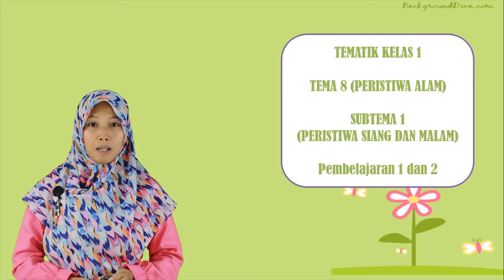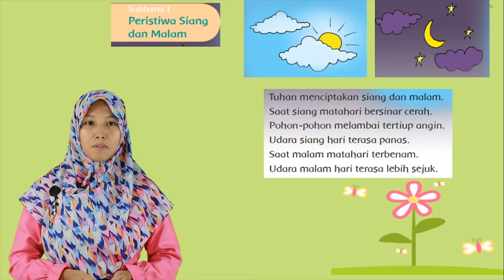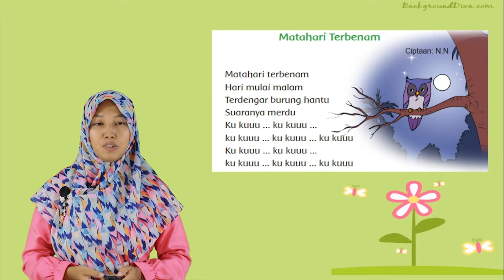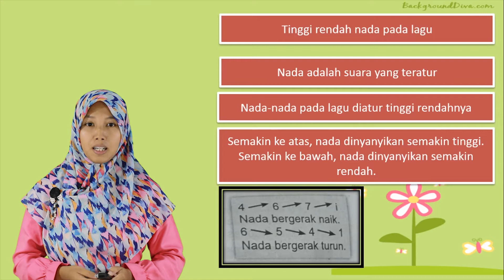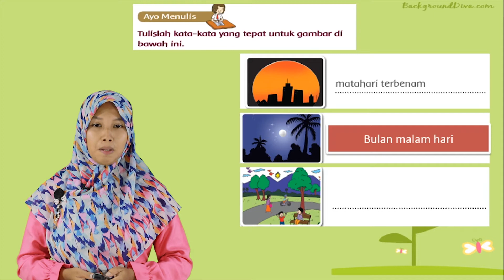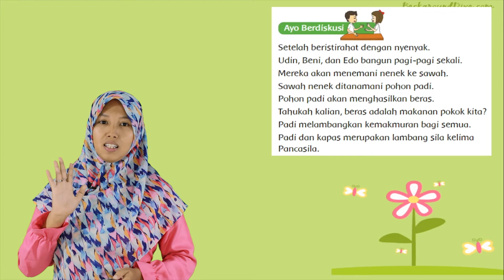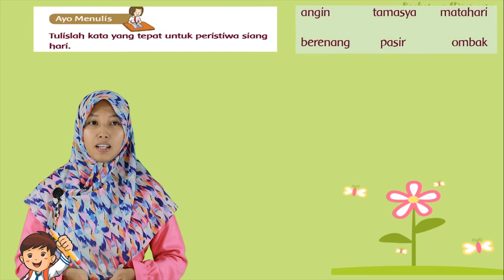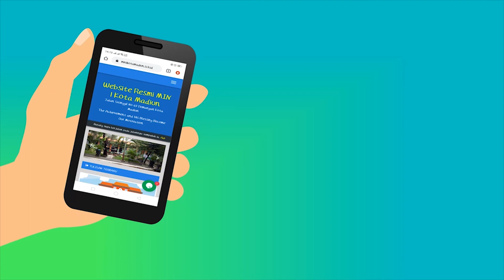Video Pembelajaran Kelas 1 Tema 8 Subtema 1 Pembelajaran 1 dan 2 "Peristiwa Siang dan Malam"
Pengajar: HIDAYATUL UMMAH, S.Pd.

Content Creators :

1. Rian Ciputra, S.Pd.
2. Sudarmawan, S.Pd.
3. Hendro, S.Kom, S.Pd.I.
4. Miftahul Hamza, S.Pd.I.
5. Agus Sarwo Edy S.Pd.I